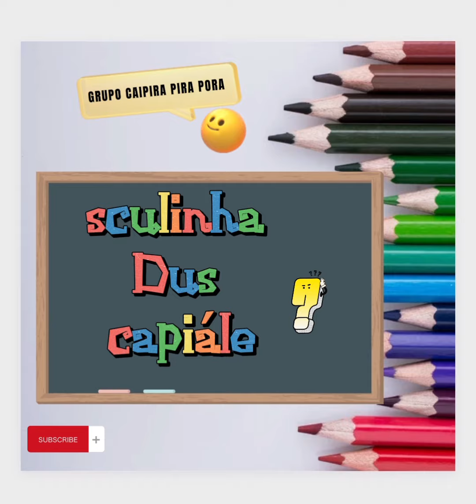PARTE 3 - Escolinha dos Capiáles com o prefessôre Rémundo do Bento - Caipira Pira Pora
Escolinha dos Capiarzin com o prefessôre Rimundin Du Bento - Grupo de Proseadores Caipira Pira Pora.

GRUPO DE PROSEADORES CAIPIRA PIRA PORA

Cumpá Pedrosa
Cumpá Rémundo do Bento
Cumpá Zé das Texêra
 Cumpá Zezé
Cumpá Adirso
Cumpá Sirvalino
Cumá Apricida
Cumá Maricutinha
Cumpá Tuín Matuto
Cumpade Jão Reise
Cumpade Zé Nereu
Cumpade Véio
Cumade Genara
Cumade Sirvana
Cumpá Mandruvachá

Edição de vídeo: Silvana Flor (Cordelista) a quem fazemos nosso especial agradecimento.